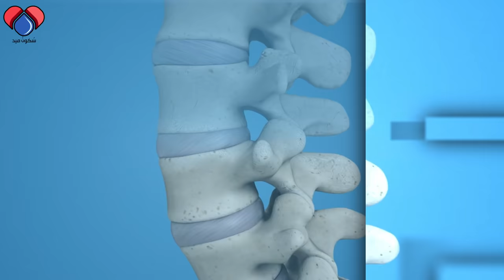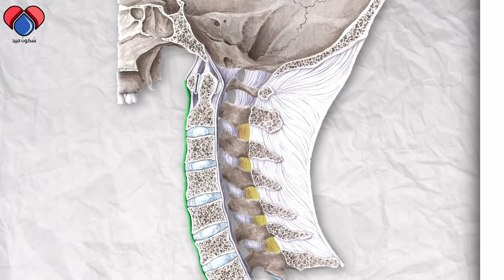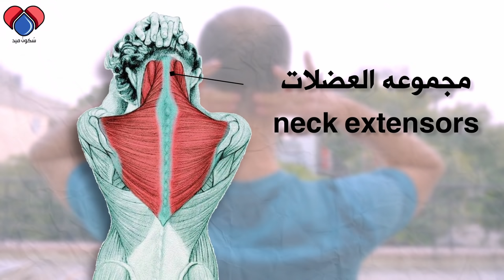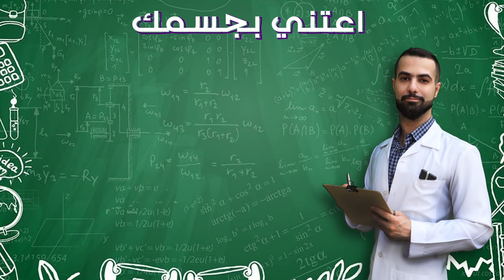| الطقطقة والصداع والالم | علاج خشونه, سوفان, ارتروز فقرات الرقبه cervical spondylosis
يطلق على تغيرات الخشونة والتلف والسوفان في الرقبة مصطلح داء الفقار الرقبى cervical spondylosis وهو مصطلح عام يصف عمليه تآكل اسطح المفاصل ومن ثم ترقق أقراص الغضاريف الفاصلة بين الفقرات، وهذا يسمح باحتكاك انسجه العظام مباشرة ببعضها، وتتكون أورام عظمية غير طبيعية على طول حواف الفقرات، تسمى النتوءات العظمية
00:00 المقدمة
00:33 سبب خشونة الفقرات
02:25 التمرين 1
04:09 التمرين  2
04:59 التمرين 3